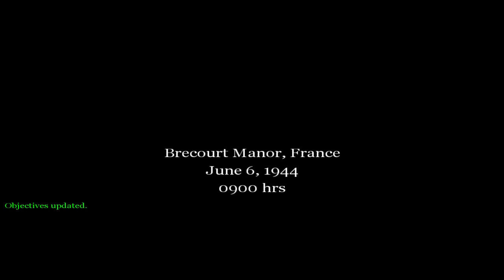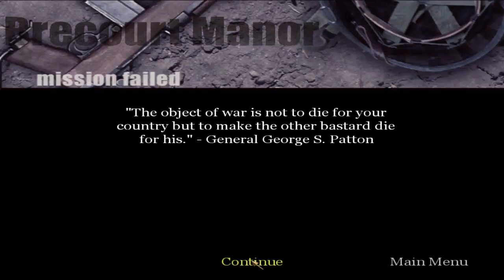Kurt Plays Call of Duty (2003) - 03 - Crazy Kid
Let's play Call of Duty, the original and arguably the best, released in 2003! Even though these days I'm not much of an FPS fan, this game was very important to ol' Kurtjmac back in my college days, reigniting my interest in PC gaming. With news of a new "modern" COD game on the horizon, I wanted to show you all what the franchise means to me and, unfortunately, how far it has strayed from it's early awesomeness. To victory! ...wait... AHH, GRENADE!!